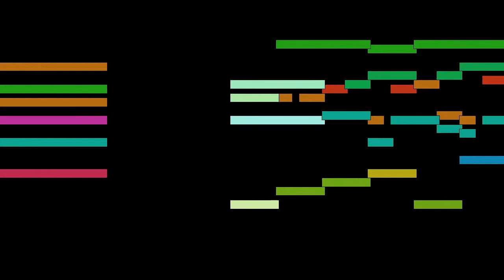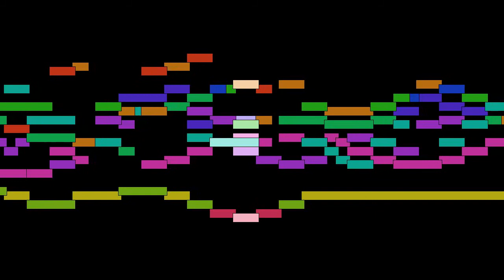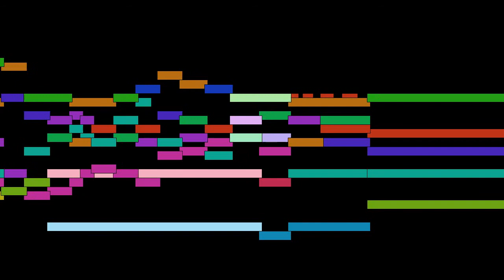Johann Sebastian Bach - Mvt. 1, Kyrie Eleison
Mvt. 1, Kyrie Eleison, from Mass in h minor, BWV 232, by Johann Sebastian Bach, with animated score.